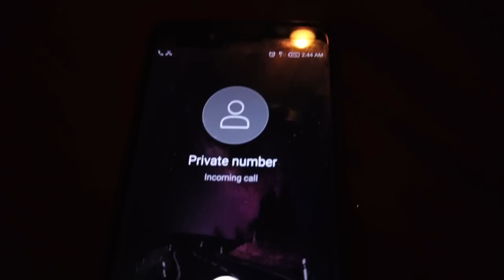VLOG#1: Intro! | Arslan Zaidi - Season 1.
I am finally starting to vlog! Welcome to Season 1 – it’s only just begun!

This was super fun to make... Did you enjoy it? Drop your comments below!

Myspace - lol what
Musical.ly – SERIOUSLY?